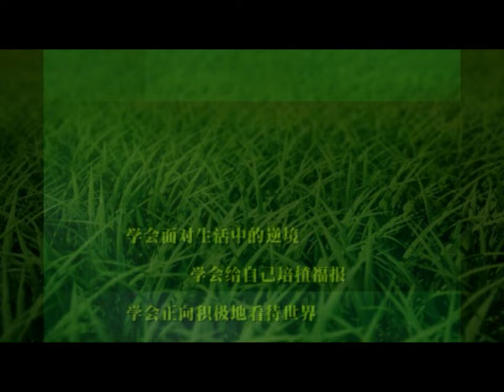心灵创造幸福 1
2015年3月28日下午2点，济群法师应新华保险上海分公司之邀，为300名听众作了题为“心灵创造幸福”的主题讲座。与人们通常认为的“财富创造幸福”不同，济群法师强调了“心灵创造幸福”。因为财富和精神是构成人类生活的两大部分，如果财富不能带来幸福，那么问题一定出在精神和心灵上。

讲座中，法师从“如何面对逆境、幸福需要福报、幸福与认识的关系、幸福与欲望的关系和幸福与内心的关系”五个层面，深入探讨和剖析了现代都市人群共同关注的话题——如何得到幸福。